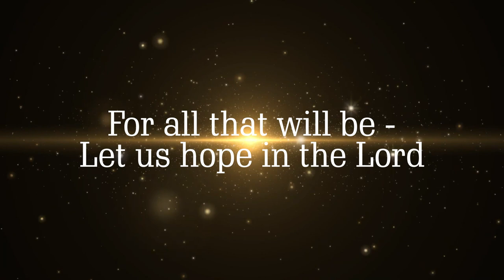160 years of SJC Chandannagar Trailer